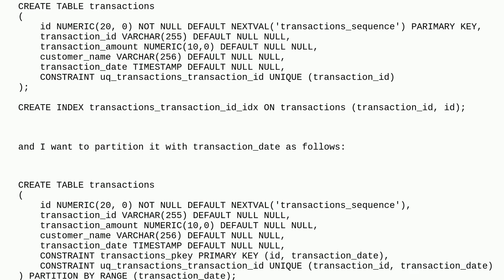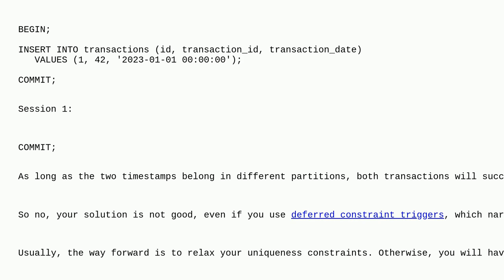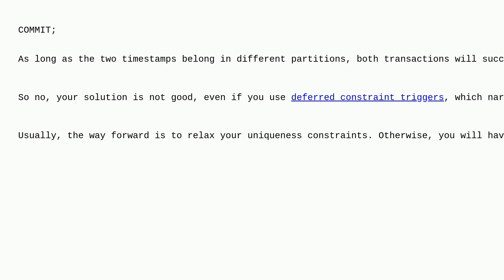Dba: What'd be the downside of a uniqueness check within a trigger for a partitioned table?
What'd be the downside of a uniqueness check within a trigger for a partitioned table?

A special thanks goes out to the awesome community

  postgresql partitioning trigger